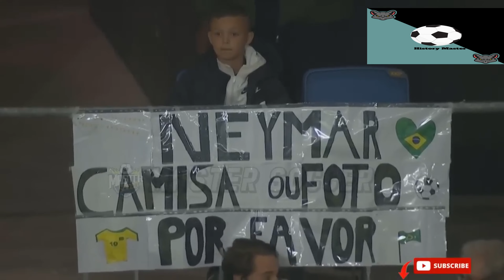ΒrαzιΙ x Ghαnα 3−0 All Gоals & Extеndеd Hіghlіghts 2022